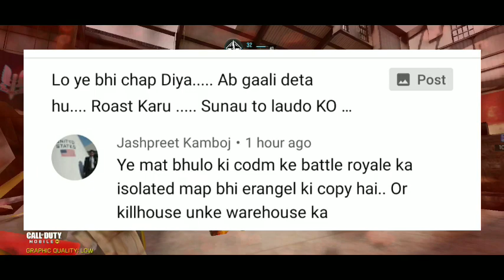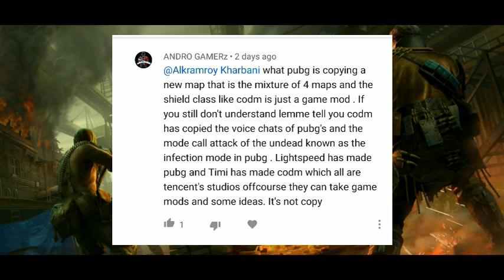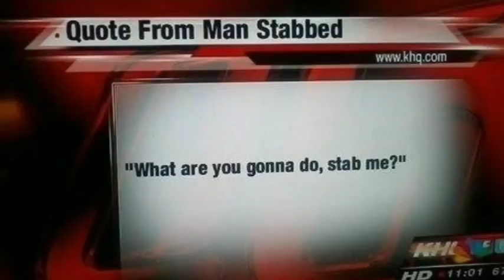PUBG LOVERS ARE BECAME FREAK !!! FINALLY THEY START SPREADING FAKE RUMOURS ABOUT COD:MOBILE /WATCHIT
So plz go fast and check it out guys😍🤩

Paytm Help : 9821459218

Keep clashy be healthy and be wealthy
damnnnn. and byyy...